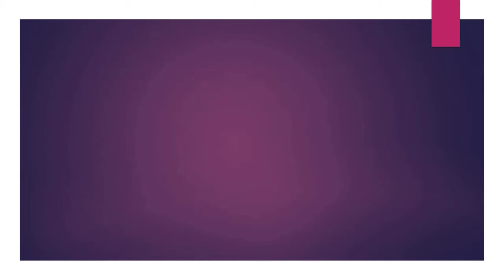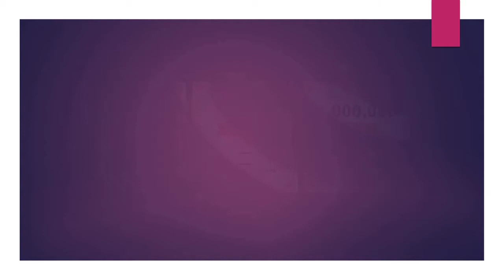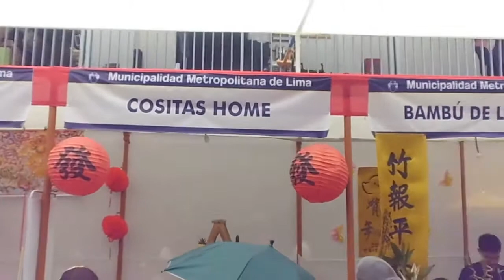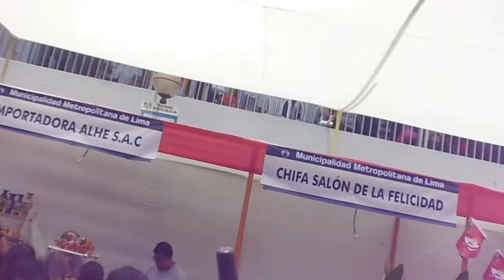02.16.18 | DESFILE Pasacalle Año Nuevo Chino | Año del Perro Cercado 2018 LIMA PERÚ | [04/04]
02.16.18 | Pasacalle Año Nuevo Chino | Año del Perro Cercado 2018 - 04